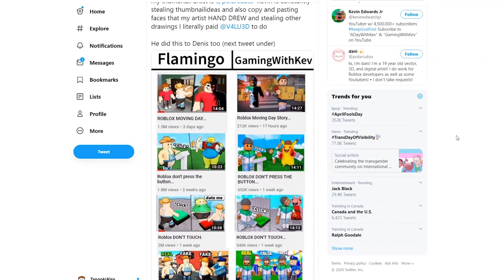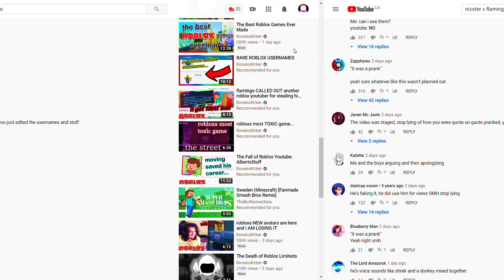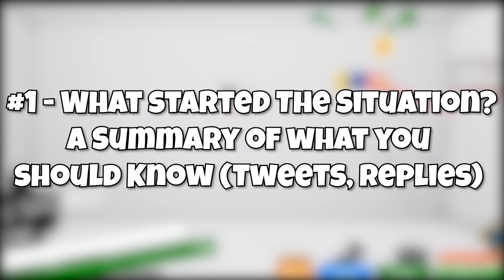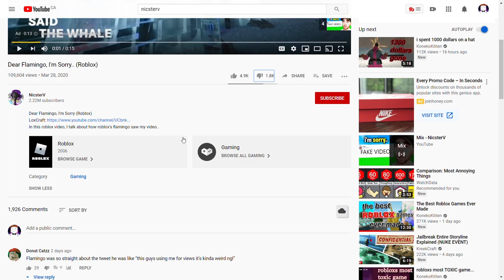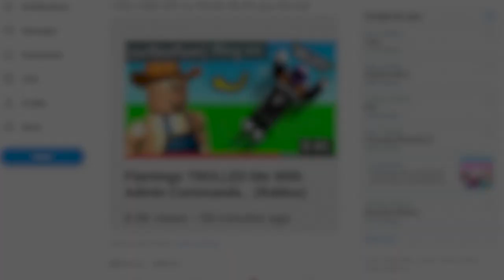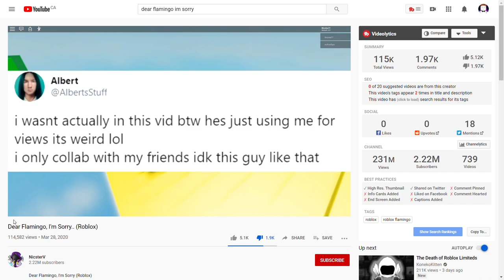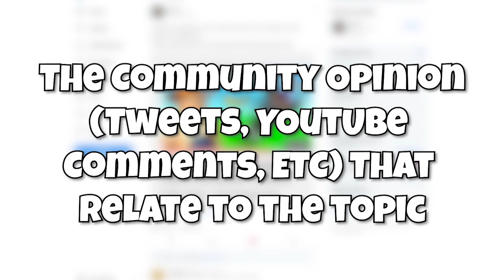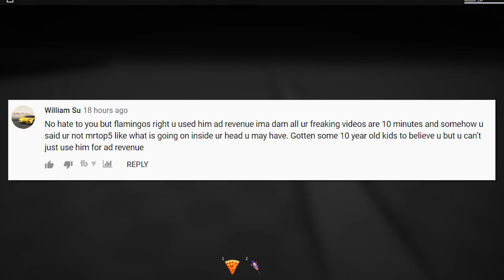Flamingo (Roblox) EXPOSED NicsterV... Oh Dear!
that NicsterV faked his footage in his video! Oh dear. This isn't looking good. We look at both sides and see whos right.. With the knowledge of a 10th grade civics class. LOL.

TWEETS/VIDS YOU NEED TO KNOW/MENTIONED:
( i got it from twitter, but you can find this too )

Today’s video was a Roblox Commentary/Roblox News/Roblox Twitter Drama video.